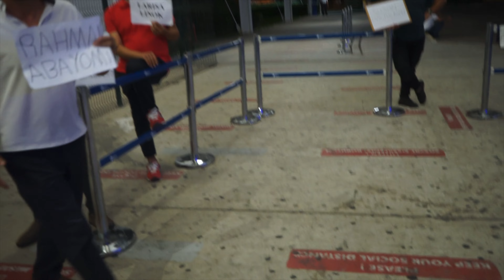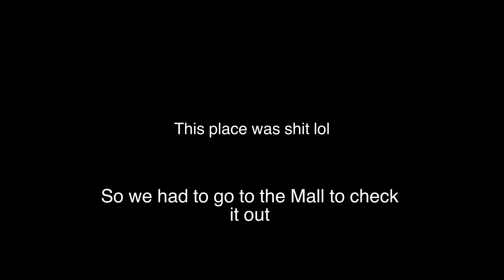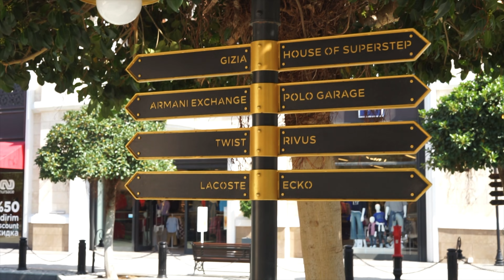Antalya Vlog| Best Holiday Destination EVER!!!